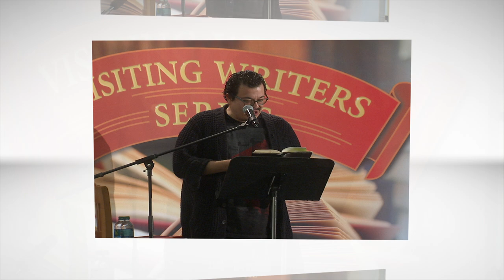Visiting Writers Series Reading with Eduardo Corral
Poet Eduardo Corral reads from and discusses his book, Slow Lightening, a winner of the Yale Younger Series Poet's Prize, as part of Brookdale Community College's Visiting Writers Series directed by Suzanne Parker.